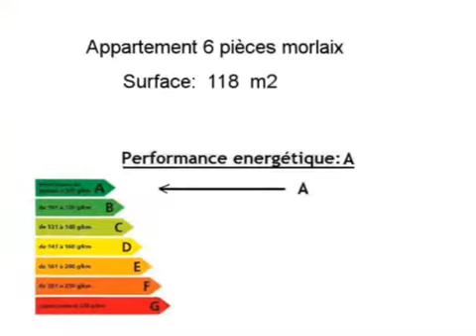Achat Vente Appartement morlaix 29600 - 118 m2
Cliquez sur ce lien pour en savoir plus (prix, contacts)

A vendre à morlaix un appartement de 118 m2.

Annonce immobilière : Achat Vente Appartement morlaix 29600 Finistère